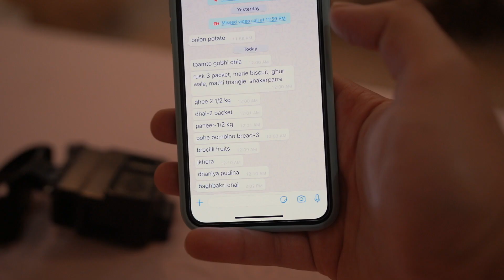Biwi Ke Is Sawaal Ka Jawaab Kisi Pati Ke Paas Nahee Hai - Lockdown Vlog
Another lockdown vlog
She is asking me these questions everyday and i do not have answer to it...
Do you have the Correct answers. Please help needed...!
Lockdown / Quarantine is stressful for everyone. All you can do is a little fun